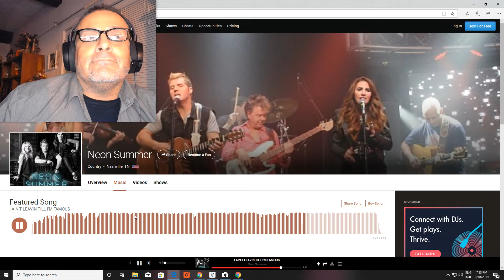Sean Nuanes Virtual Creator | AR/VR Technology | Artist Cattle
We are searching for artists and even great coloring skills or just wanna have a rocking time to do this with tools that you may not see for some time! We have some creative show Ideas that are coming up maybe your artistic fantasies will be used on a global level. All genres picturesque Landscape Dark and edgy is kinda the reason. Cirque Soleil Style creative minds on life size canvas for one of our written shows. So this is central valley and opportunity. Inbox me here on Facebook.
| CEO 360 Virtual Tours by Google
IBM Collaborations Google Creator